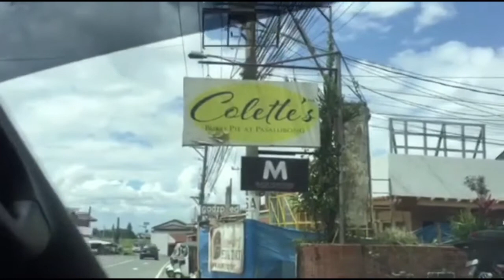New Normal na Byahe sa TAGAYTAY |TravelTVlog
New Normal na Byahe sa TAGAYTAY